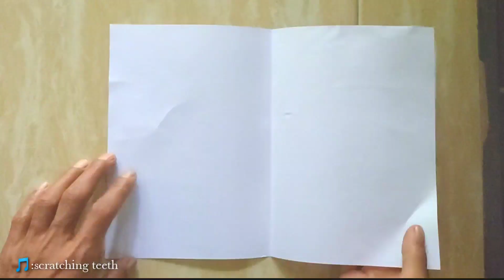making paper airplanes so they fly long and far